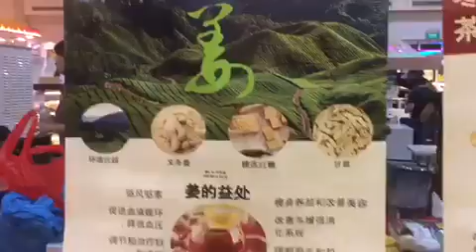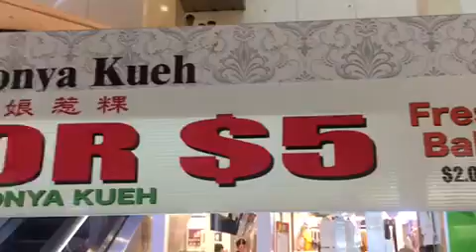April 2018 at West Mall